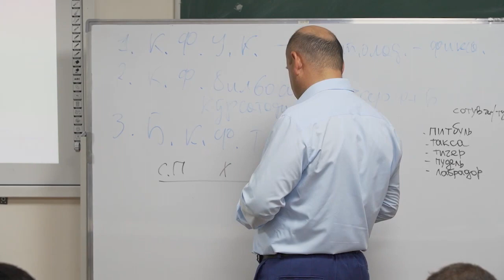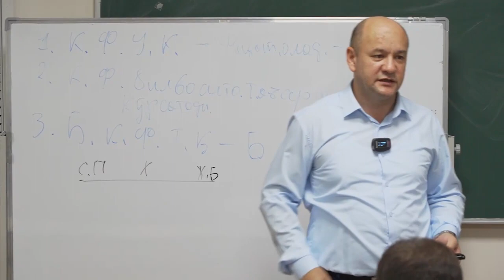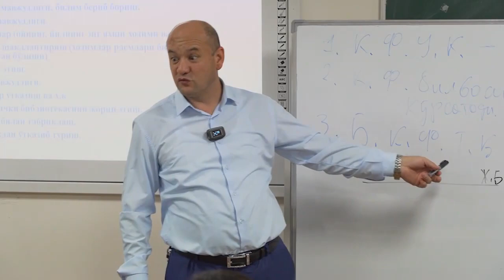Hodimlarni jazolash kerakmi ?